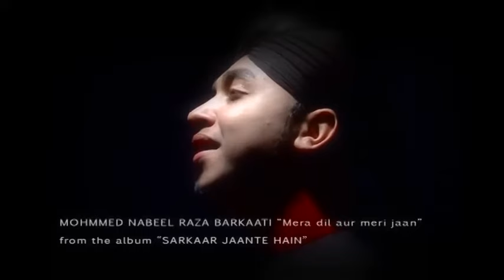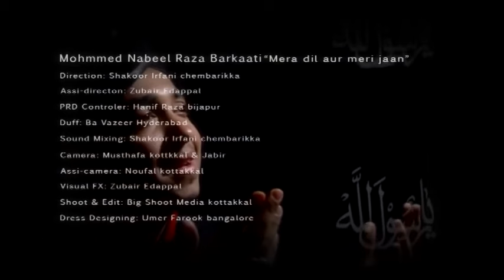MERA DI AUR MERI Mohammed nabeel raza barkati official│Mohammed Nabeel Official